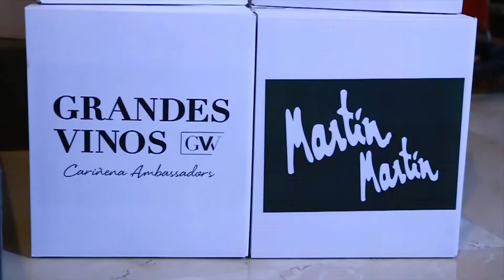Lo que dure un Jamón : Gestión de Marca y Diseño Industrial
A ritmo de cumbia, resumen del 'Lo que dure un jamón' con Armando Mateos (Itesal), Daniel Álvarez (Pardo) y Juan Manuel Ubiergo (CADI). Los tres protagonizaron una sesión del afterwork de Club Cámara dedicada a reflexionar sobre marca y diseño industrial.